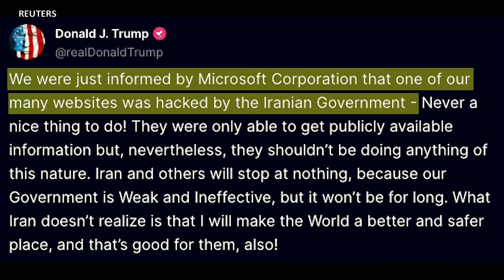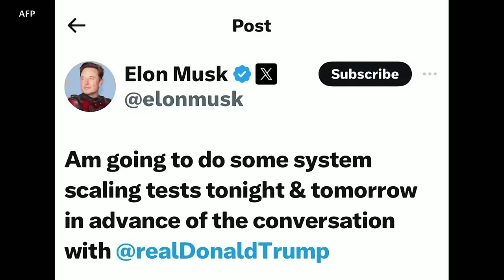LAVWADLAMERIK 12 AOUT 2024 GWO OPERASYON DEROULE YESWA ANPIL BANDI TOMBE